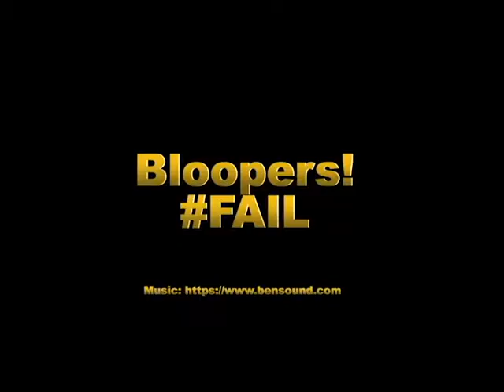Peek into Pub-Craft - BLOOPER REEL - Virtual Assistance and Promotion Management for Authors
Blooper Reel #1

Pub-Craft provides a team of publicists who are proud to deliver virtual assistance, promotion management, and marketing consulting to indie, hybrid and traditionally published authors. We want you to spend your time doing what you do best - writing! We'll take care of the rest.